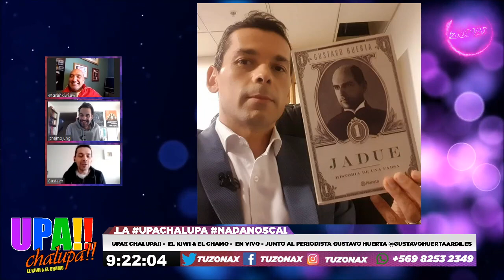☝️UPA!! CHALUPA!! - EL KIWI & EL CHAMO - EN VIVO - JUNTO AL PERIODISTA GUSTAVO HUERTA ☝️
☝️UPA!! CHALUPA!! - EL KIWI & EL CHAMO - EN VIVO - JUNTO AL PERIODISTA GUSTAVO HUERTA @GUSTAVOHUERTAARDILES ☝️

SOLO POR RADIOZONAX